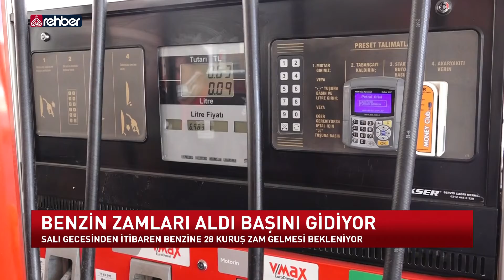BENZİN ZAMLARI ALDI BAŞINI GİDİYOR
Benzine peş peşe gelen zamların ardı arkası kesilmiyor… Bugün yürürlüğü giren 44 kuruşluk zammın ardından yeni bir zam haberi daha geldi. Bu gece yarısından itibaren geçerli olmak üzere benzinin litre satış fiyatına 28 kuruş zam gelmesi bekleniyor.

   OYNATMA LİSTELERİMİZ